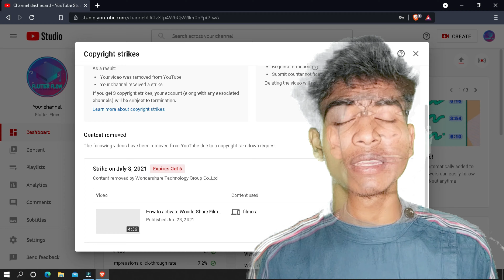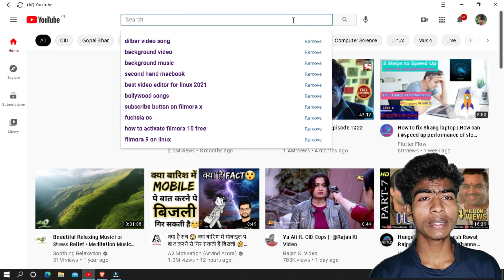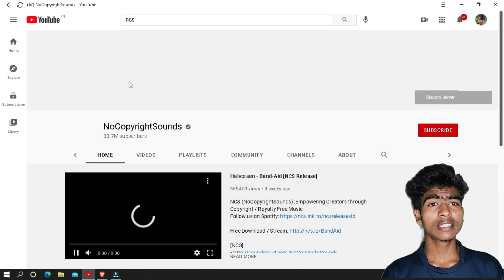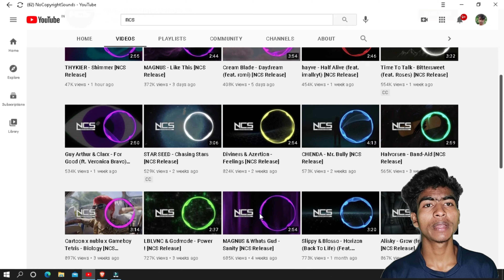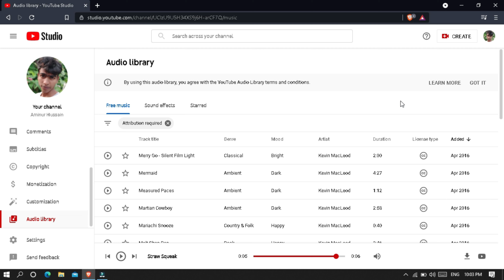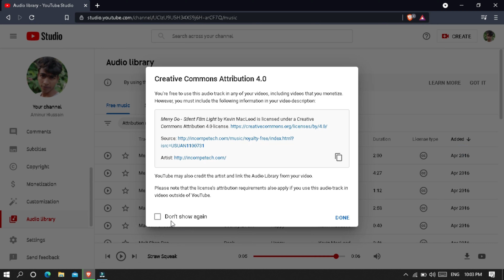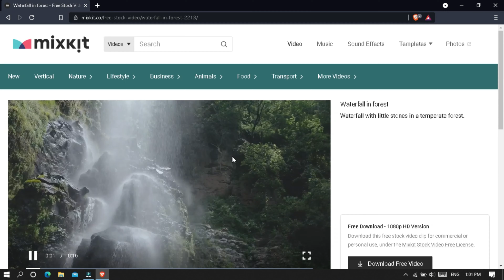How to find & download copyright free background music🎶 bollywood songs🎵 & videos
Welcome guys in my Flutter Flow YouTube channel▶

In this video I'm gonna talk about YouTube Copyright as well as you can see from where you can find copyright free content such as background music, background video & bollywood songs🎵

Ignore these tags:

copyright song,
copyright free song,
copyright aane se kya hota hai,
copyright amendment rules 2021,
copyright aane par kya kare,
copyright arsh braich status,
a non copyright music,
a non copyright beat,
a non copyright song,
copyright background music,
copyright bass boosted,
copyright by prem dhillon,
copyright bollywood songs,
copyright bgm,
copyright background,
copyright book,
copyright by arsh braich,
r&b copyright free music,
neneng b copyright,
ex b copyright,
cardi b copyright free,
copyright free r&b instrumental,
no copyright b roll music,
copyright free r&b background music,
copyright c on keyboard,
copyright abdirahman c-boy,
c tangana sin copyright,
c'est quoi copyright,
backsound no copyright c,
musica sin copyright c,
copyright description,
winky d copyrights,
canon in d copyright free,
souvik d copyright,
copyright free d&d music,
copyright free d&d battle music,
dnd music no copyright,
copyright 8d,
copyright explained,
copyright explained in tamil,
copyright english song,
copyright english,
copyright endral enna,
copyright effect,
copyright earn money,
copyright editing,
o'que e copyright,
e dubble no copyright,
copyright in e commerce,
oq e copyright,
comunicação eficaz e copyright,
copyright e copyleft,
copyright free,
f.n no copyright,
copyright gaming,
copyright gameplay,
copyright gamer,
copyright gana,
copyright guidelines youtube,
copyright gaming music,
copyright green screen,
copyright grounds meaning,
polo g copyright free,
is polo g copyright,
g eazy no copyright,
g funk no copyright,
g dragon copyright songs,
copyright free g funk,
copyright hone se kya hota hai,
copyright hindi song,
copyright hindi,
copyright how to check,
copyright hatane ka tarika,
copyright hai monetization hoga ya nahi,
copyright hatane ke liye kya kare,
copyright horror music,